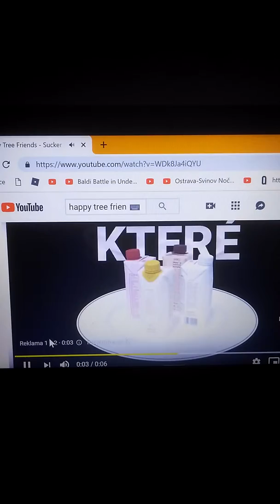Reation on YouTube to htf